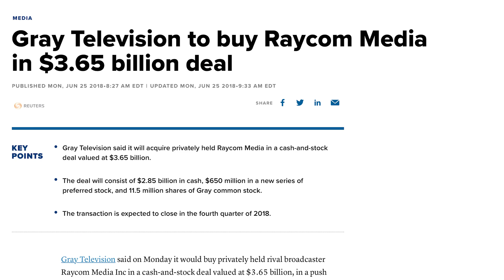Leadership Spotlight: Co-CEO Pat LaPlatney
Pat LaPlatney joined Gray Media as part of the Raycom acquisition in 2019. LaPlatney outlines his role at Gray, which includes the digital team, four production companies and a new Telemundo initiative.